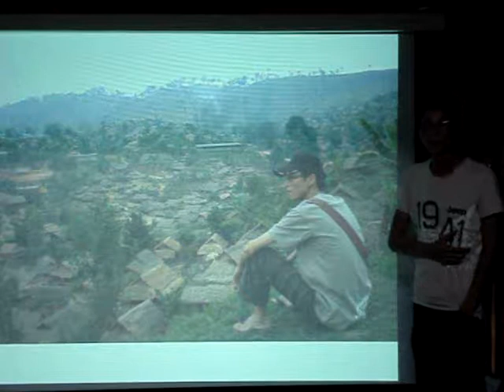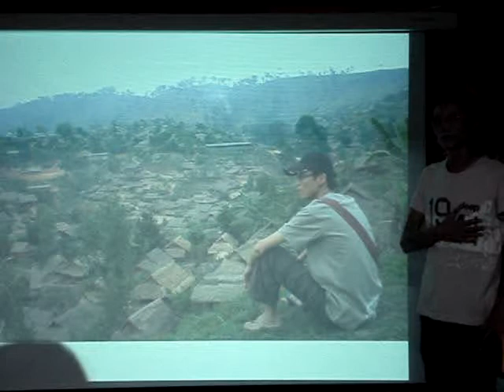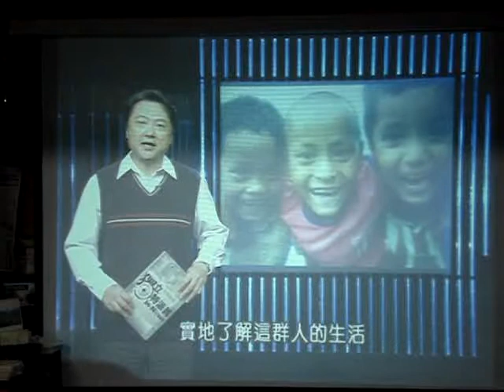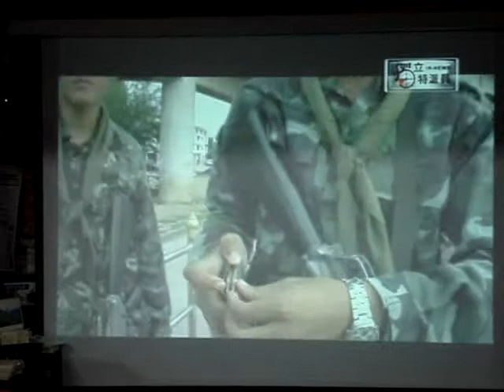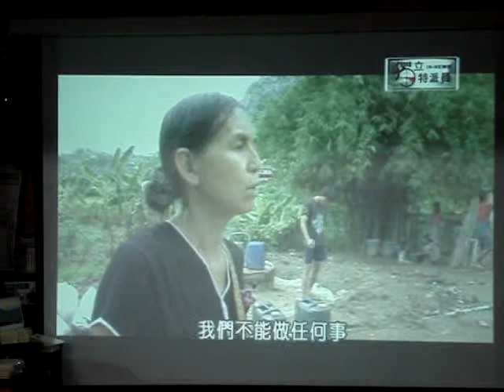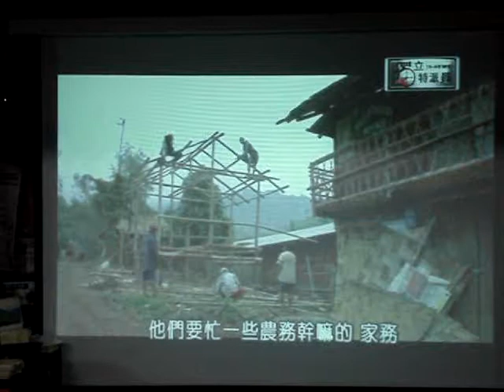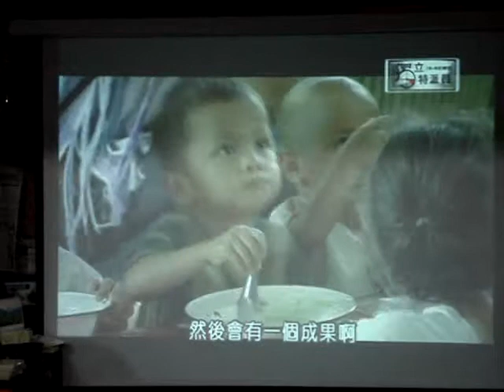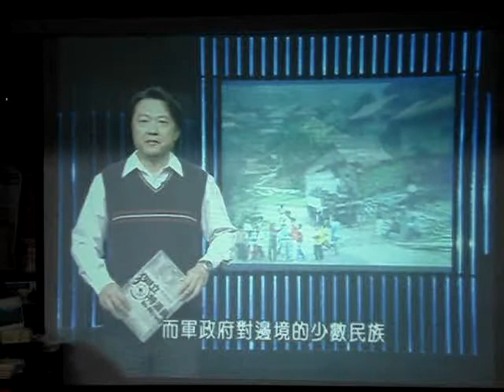賴樹盛：國際志工與人道救援 ---《邊境漂流》(2)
難民營出生的孩子，那片山坡地可能就是他這輩子的世界...
即使沉重，也請試著體會真實世界的無奈與殘酷...
如此才能了解我們現在的生活環境有多麼可貴...